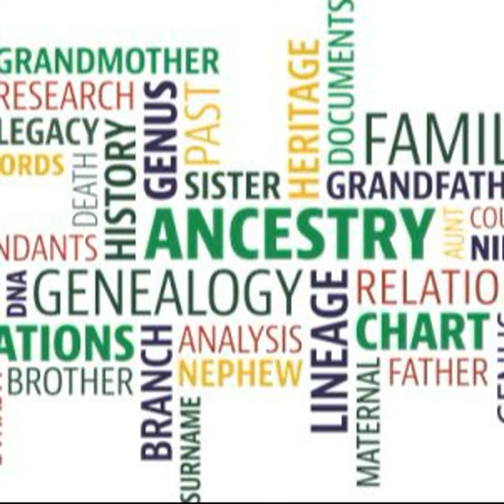The Wonderful World of Genealogy Ep1 - Getting Started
The first of six episodes in which long time Society members Maree & Ken Shilling give some insights into genealogical research.